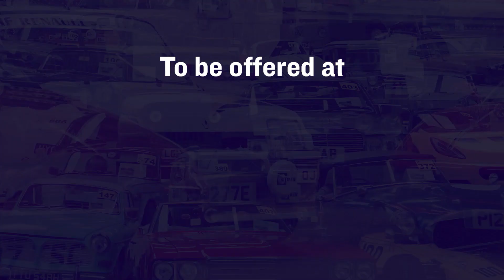1970 MG C Roadster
Anglia Car Auctions Kings Lynn are pleased to offer this 1970 MG C Roadster as an entry in our June 11th and 12th classic car auction.